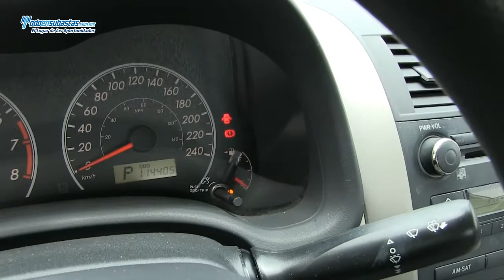Toyota Corolla LE Automático A/A B/A CD / 2011